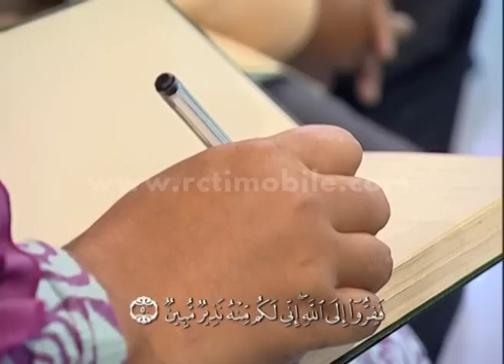Sambung Ayat Unaisa Lewat Video [Hafiz] [14 Jun 2016]